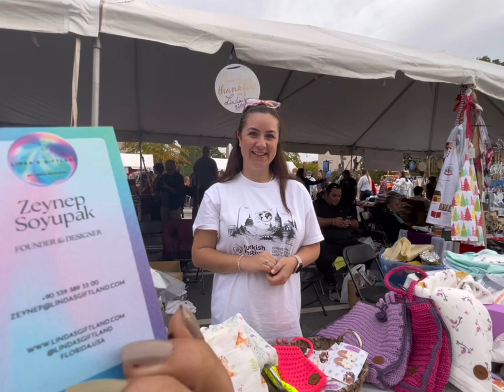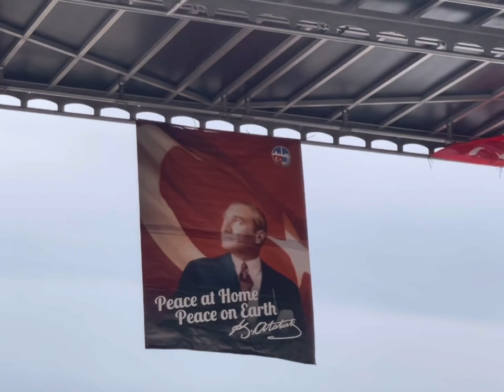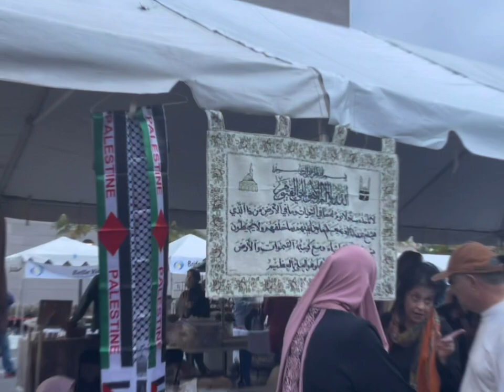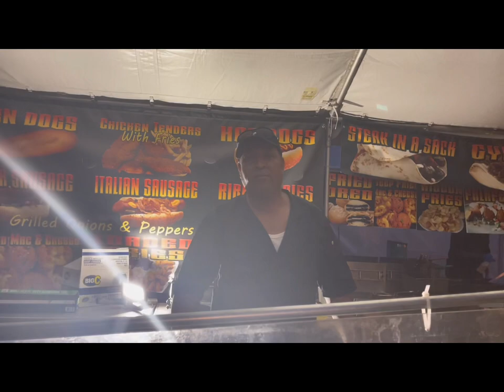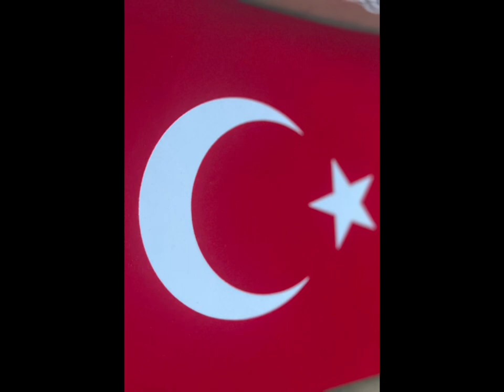Turkish festival washingtonD.C | 2022 |Sania Khan Achakzai Vlogs| D.C dairies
I would like to talk about these lovely people who asked me to be on my channel. You can visit their websites for their business info.